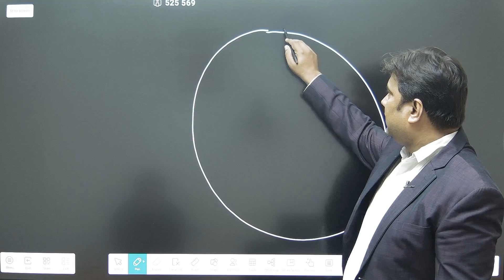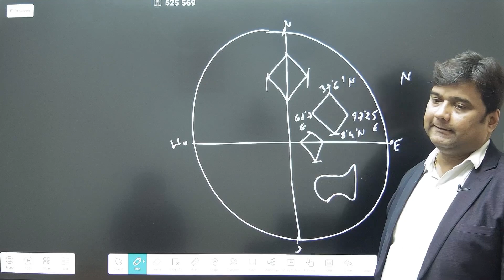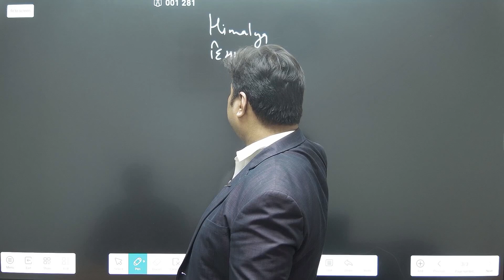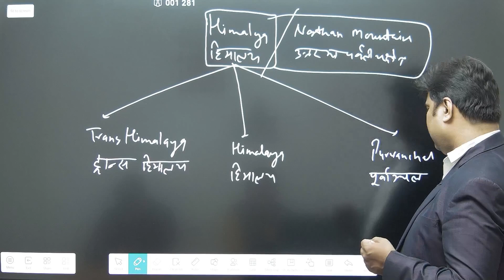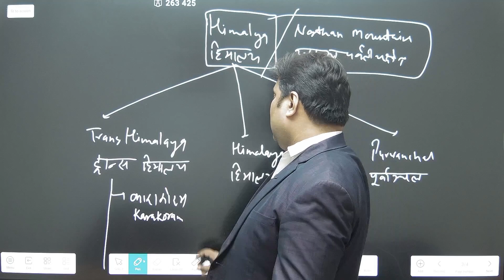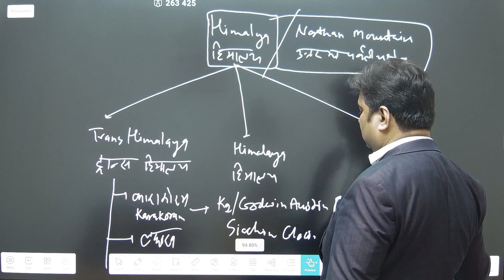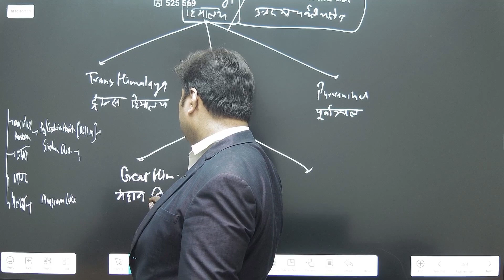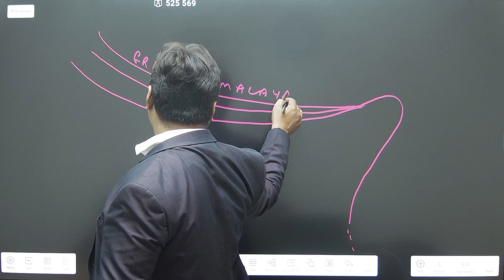Indian Geography, part -1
RO/ARO_2024
RO/ARO#upsssc2023
BPSC_up/bihar si
competetive exams